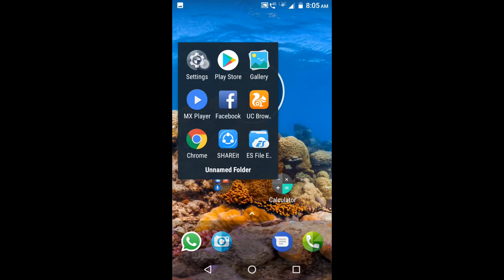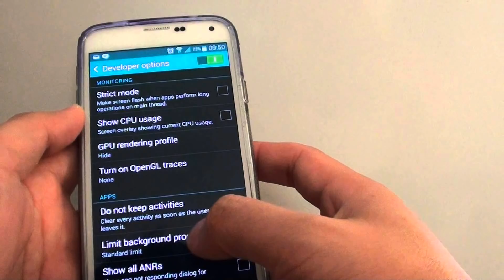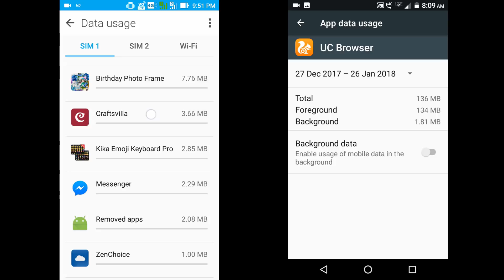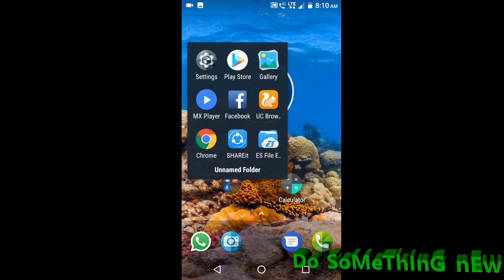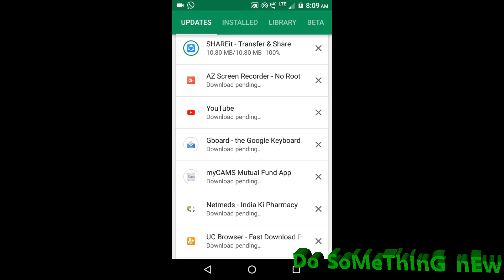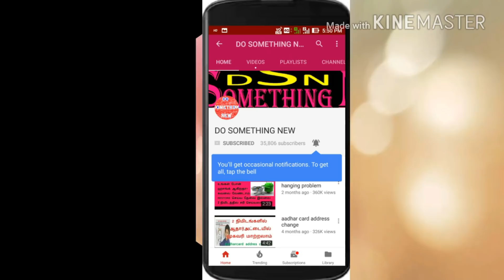how to solve mobile hanging problem | battery draining problem | do something new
மொபைல் ஹேங்கிங் சரி செய்ய மேலும் சில தெளிவான வழிமுறைகள்

This video shown how to solve android mobile battery draining and mobile hanging problem by change simple settings.